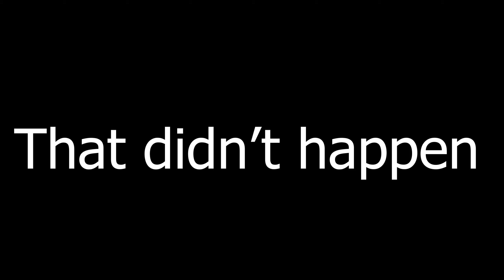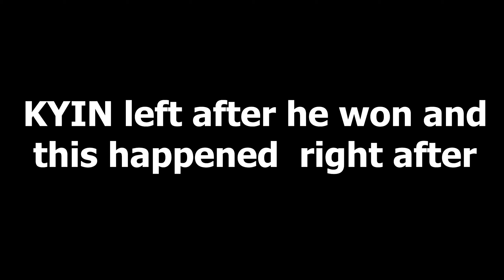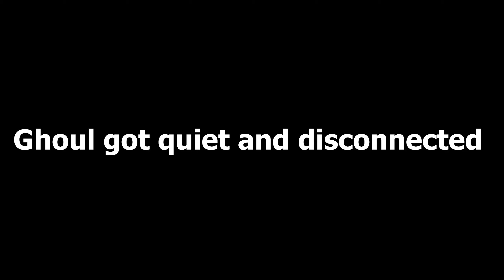Scammer VS Sh*t talker "OMG" Craziest Wager🤑💸!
In todays, video i spectated the craziest 1v1 wager for 30$ sheesh lol and omg it was back to back bangers lol hopefully you enjoy the scammer vs sh*t talker lol peace...

Turn on post noties💢

Support me in the FN shop⬇
Creator Code: EMXN